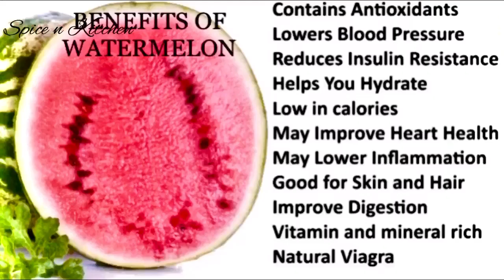Watermelon detox drink | watermelon juice | weight loss drink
In this video I have shown how to prepare watermelon detox drink